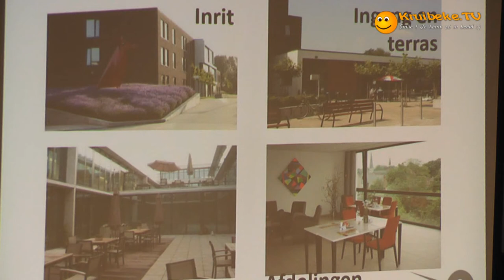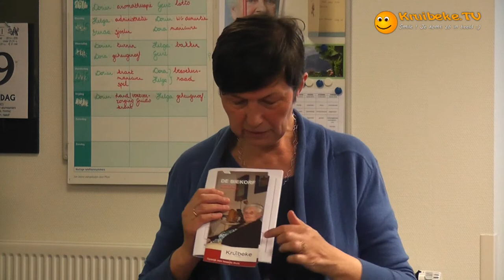20140517 WZC Wissekerke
Woon en Zorg Centrum Wissekerke hield een "zeer gesmaakte" open deur dag. Zowel de dagopvang, het tijdelijk verblijf als de permanente opvang werden toegelicht. Naast de leuke kennismaking met de bewoners en de enthousiaste medewerkers, kon je ook proeven van het lekkers dat daar elke dag opgediend wordt. Het moet gezegd, het was heerlijk!